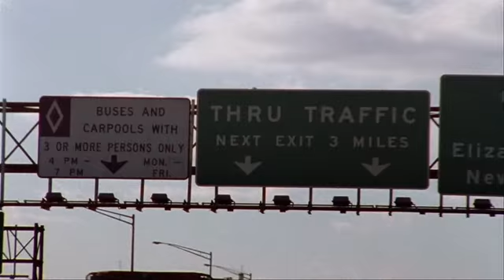Сопрано (1999) отрывок серии с переводом Гаврилова